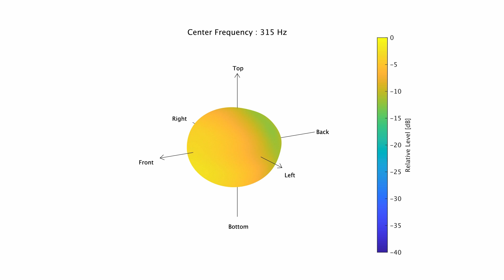スピーカの指向性「徹底測定」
ホールなどでインパルス応答の測定に用いるスピーカの指向性を徹底的に測定しました。受音点は2522点です。